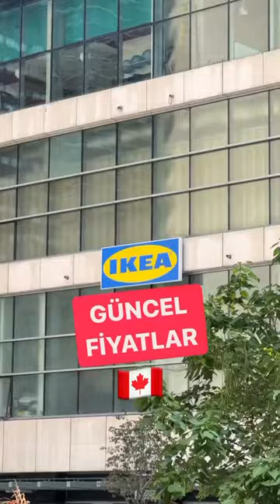Kanada IKEA Güncel Fiyatlar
Kanada'da IKEA'ya bir gezintiye çıktık ve sizin için en güncel ev eşyalarının fiyatlarını gözler önüne serdik. Yeni bir eve taşınırken eşyaları IKEA’dan alalım diyorsanız, bu videomuz tam size göre! Yatak odası takımları, mutfak eşyaları, oturma odası mobilyaları ve daha fazlası hakkında bilgi sahibi olmak için bizi izlemeye devam edin. Ayrıca, bu videonun altında hangi ürünlerin ilginizi çektiğini bize bildirmeyi unutmayın. IKEA alışverişinize başlamadan önce bu güncel fiyatları göz önünde bulundurmak kesinlikle faydalı olacak. Keyifli seyirler dileriz